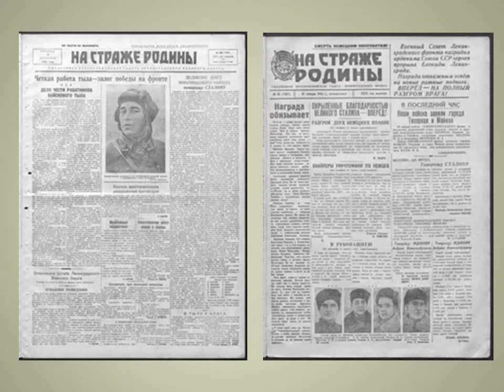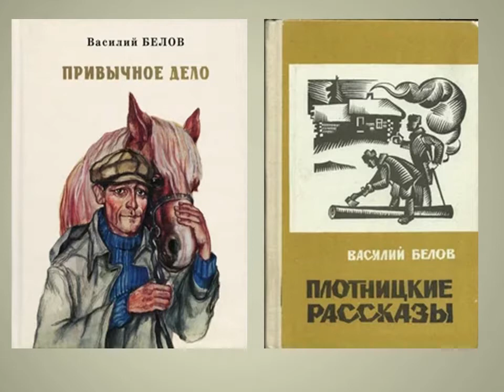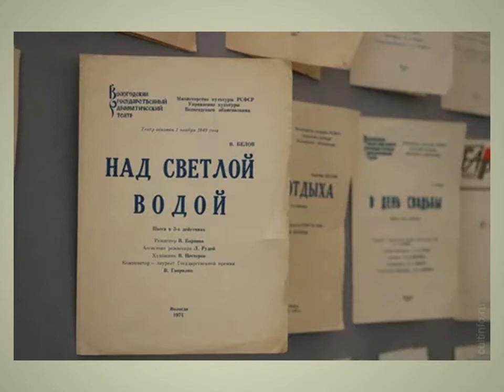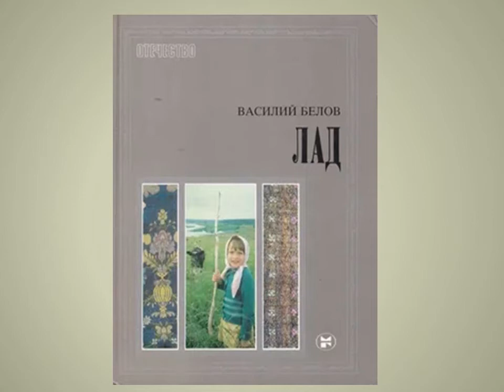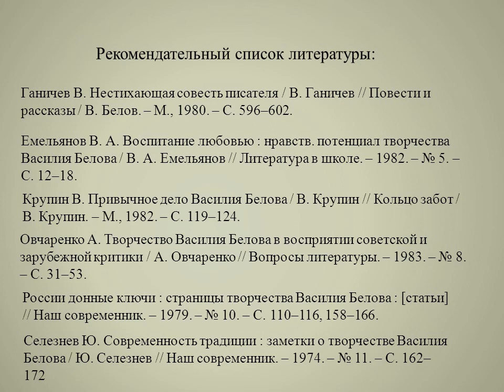Хранитель русского лада В. Белов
Видеопрезентация Привокзальной библиотеки № 4 посвящена 90-летнему юбилею классика современной литературы В. И. Белову – поэту, прозаику, публицисту, общественному деятелю, обращена к судьбе неординарной личности и раскрывает внутренний мир известного художника слова.